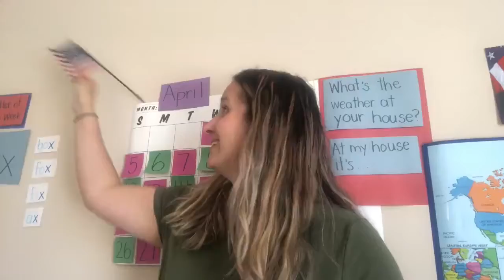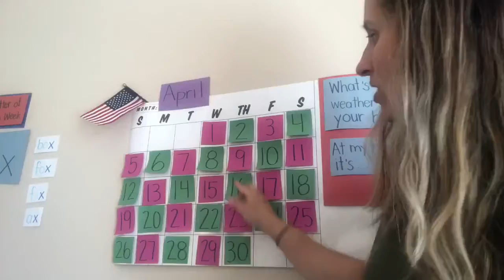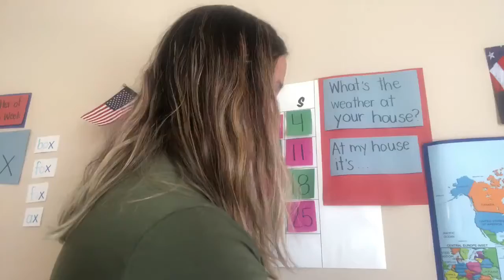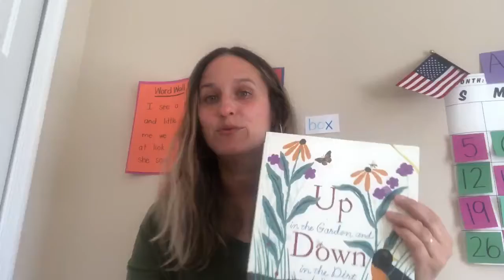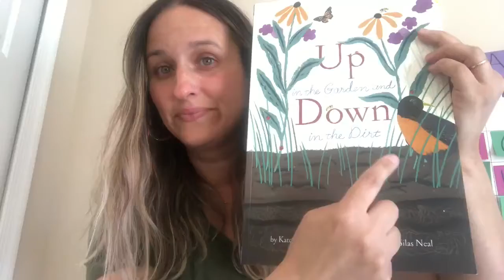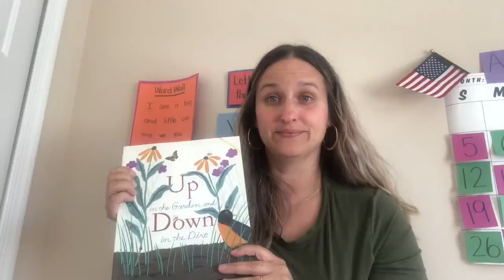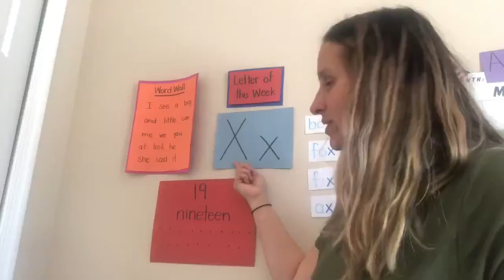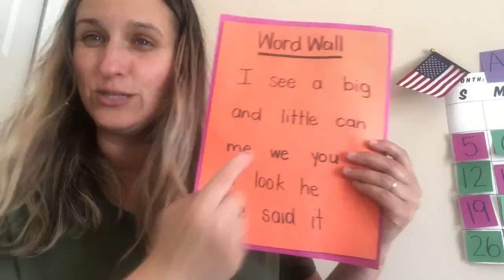4/30 Thursday - Circle Time PREK A